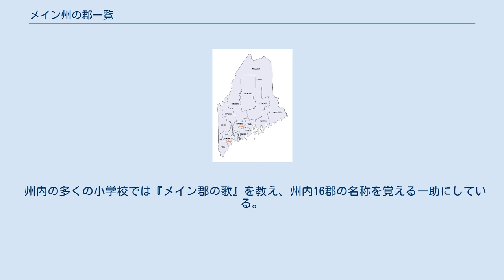メイン州の郡一覧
メイン州の郡配置図 メイン州の郡一覧は、アメリカ合衆国メイン州内の郡の一覧である。
メイン州内には16の郡がある。
下はアルファベット順である。
 メイン州が州に昇格する以前はマサチューセッツ州の一部であり、メイン地区と呼ばれていた。
1820年3月15日、ミズーリ妥協の一部として、メインが州に昇格した。
マサチューセッツ州時代に、現在の16郡のうち9郡がその領域を確定していたので、州の歴史より古いことになる。
州設立の1820年以降であっても、州の北境界はイギリスとの間に論争が続き、1842年に調印されたウェブスター＝アッシュバートン条約によって決着され、北部の郡も公式の形態になった。
アルーストック郡のほぼ全域は論争のあった範囲に入っている。
 最初に設立された郡はヨーク郡であり、1652年にマサチューセッツ湾植民地がメイン南部の領有を主張していた地域を治めるために設立した。
1860年、ノックス郡とサガダホク郡が設立され、この2郡が最新のものになっている。
人口の多い郡は州の南西部、大西洋岸に位置する傾向にある。
面積最大の郡アルーストック郡など大型郡はは内陸にある。
郡名はイギリス、アメリカおよびインディアンの起源のものであり、植民地以前、植民地時代、また州成立以降の歴史を反映している。
また、人口は2010年国勢調査による。
 州内の多くの小学校では『メイン郡の歌』を教え、州内16郡の名称を覚える一助にしている。
旋律は『ヤンキードゥードゥル』と同じである。
幾つかのバージョンが存在する。